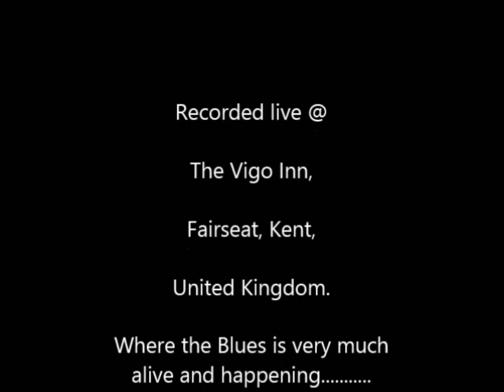Have you ever loved a woman 15-03-2013